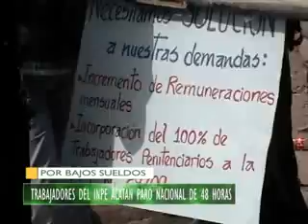TRABAJADORES DEL INPE ACATAN PARO NACIONAL DE 48 HORAS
Alrededor de 100 trabajadores del instituto nacional penitenciario que laboran en el penal de pocollay, acataron el paro de 48 horas programado a nivel nacional.